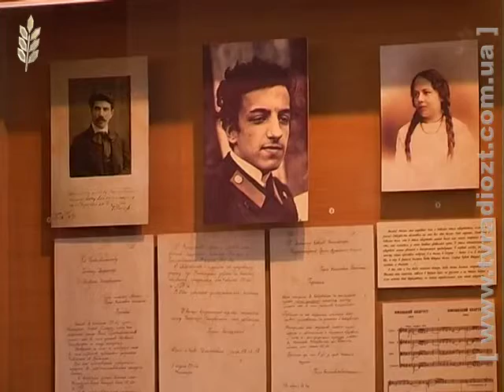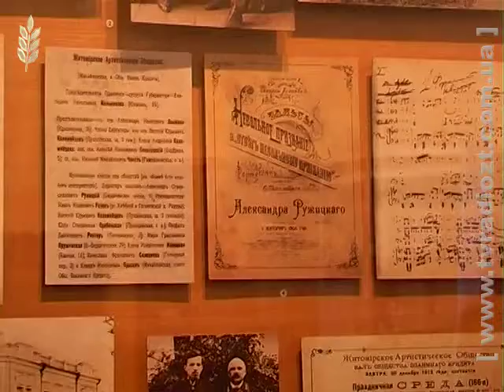ЖОДТРК. Новини. Ювілей музичної школи Презентація книги